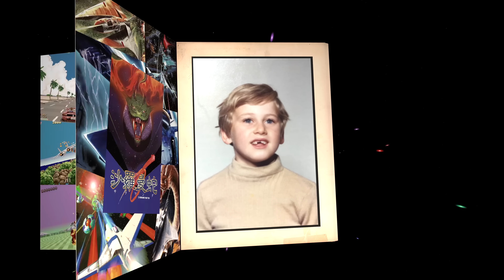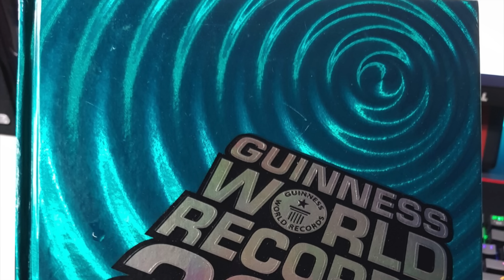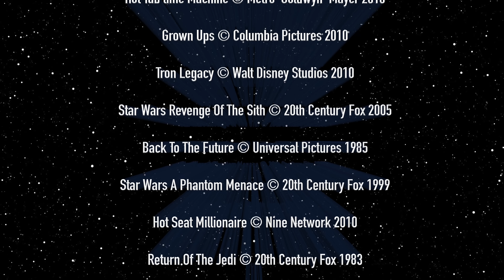A New Hope - Chapter 45 - Story Mode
🕹 After a rough 2 years Mandy and I needed things to turn around and oh boy did we get a blessing.